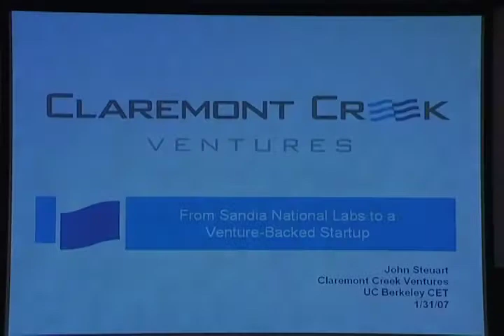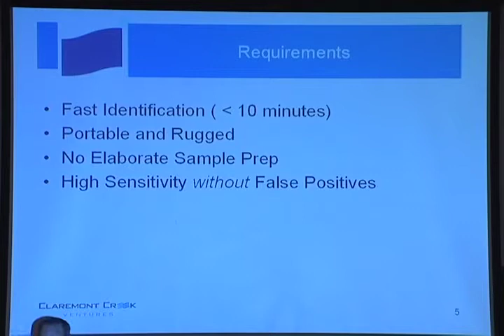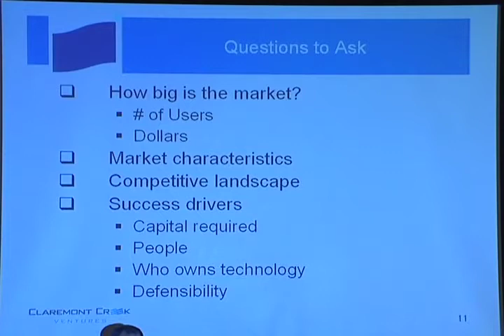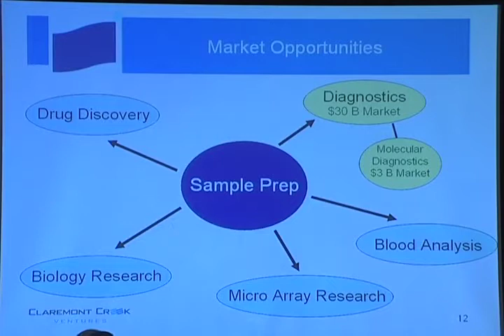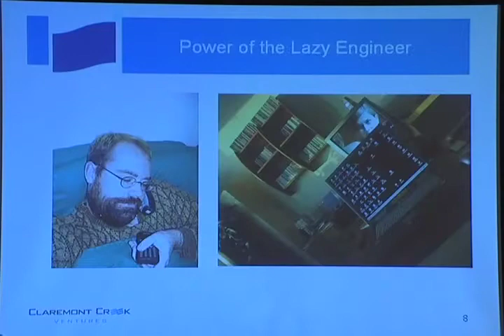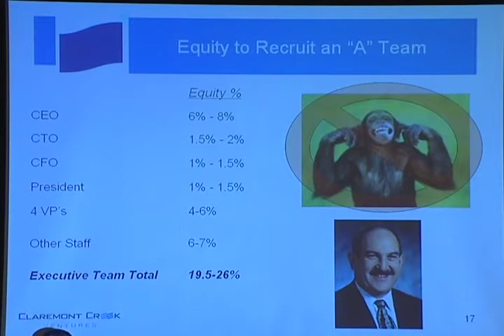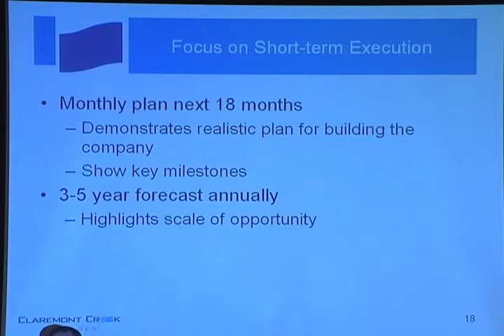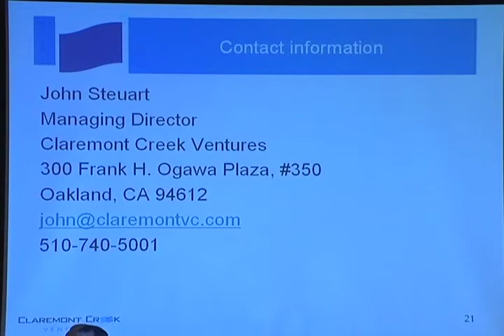John Steuart, Managing Director, Claremont Creek Ventures